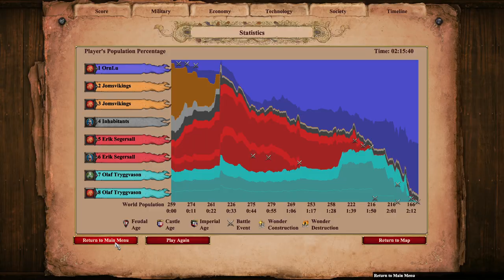AoE2: DE Custom Campaign | Jarls of Jelling | 3. Sweyn Forkbeard (Pt. 2)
As I am wont to say: "and now - the thrilling conclusion!"

In this epic finale to the Jarls of Jelling Saga, you have three main tasks: first to rescue Sweyn Forkbeard in the eastern Baltic, then to take out the Swedes in both Jutland and Sweden itself, and finally to return to Norway to reconquer the kingdom there. Have at it!